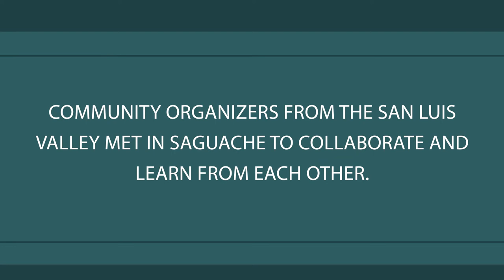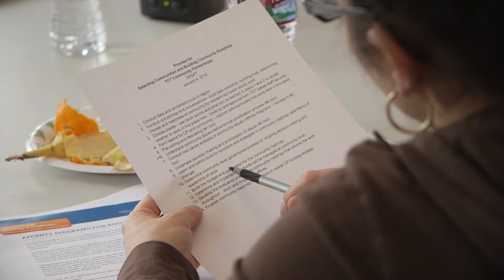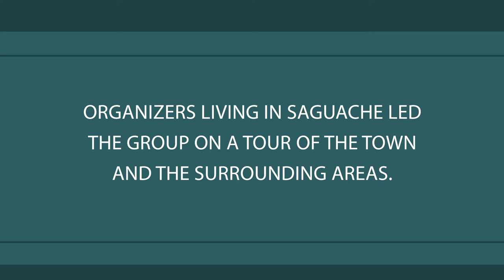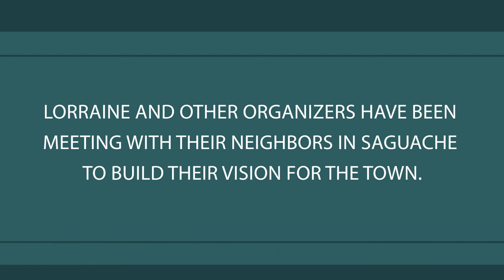Community Partnerships: Saguache, Colorado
By Kristin Jones
In early January, organizers from Colorado’s San Luis Valley met in Saguache to collaborate on an effort to bring community members together to create plans for a more prosperous, healthy and equitable future. Residents in Saguache took the other organizers on a tour of the town and the surrounding area. Read more about Saguache and its residents’ plans for the future